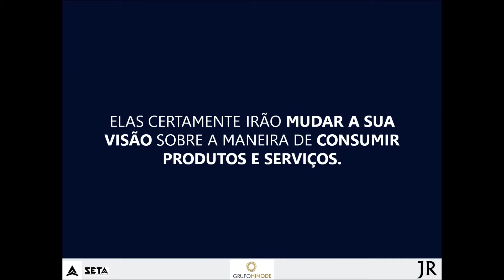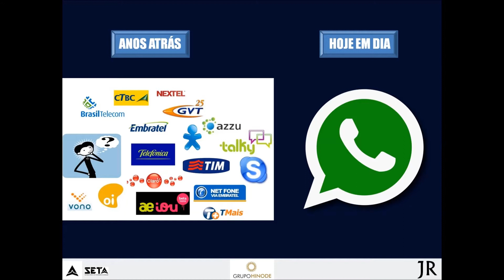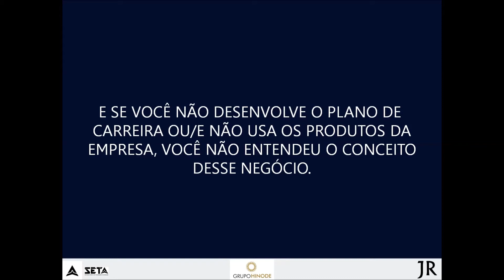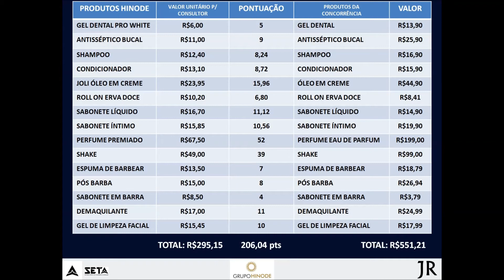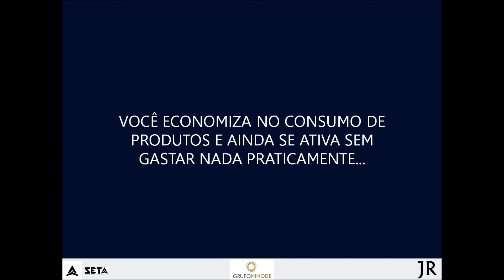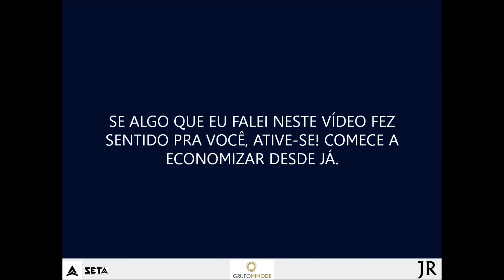Consumo Inteligente - Marketing de Produtos